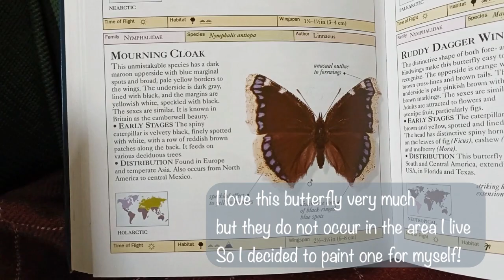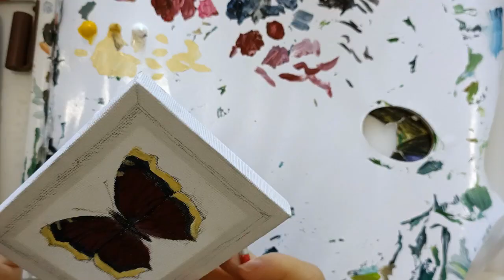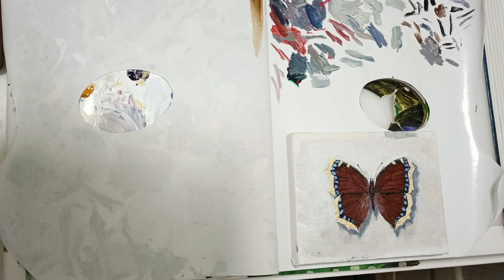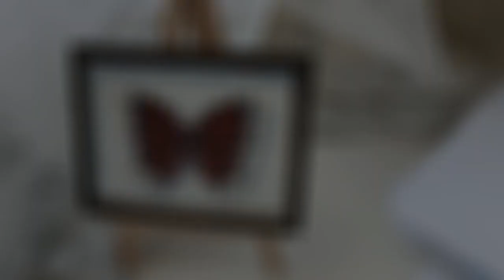ACRYLIC PAINTING Time Lapse | The Mourning Cloak Butterfly Specimen!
Paint my own butterfly specimen! :)
Canvas: Mont Marte 8x10 cm
Brushes: Mostly Mont Marte
Acrylic paint: Winsor & Newton (Galeria and Fine Acrylic)
Subject: Mourning Cloak butterfly / The Camberwell Beauty (Nymphalis antiopa)